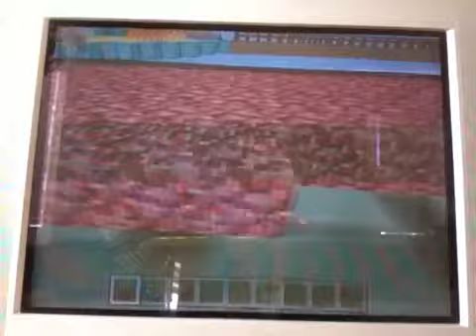Minecraft hunger games map nether bio